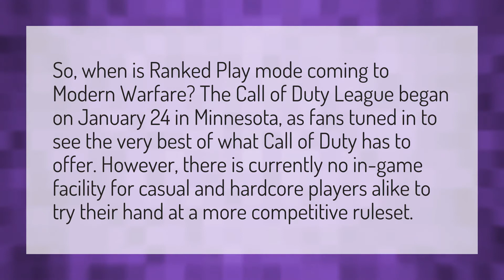Does COD MW have competitive?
Call Of Duty League • Does COD MW have competitive?